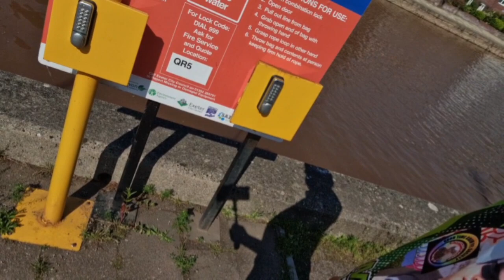ILOG PASIG !! SA ENGLAND 🇬🇧 PAANO NANGYARI 😄 🤣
HALIKA SAMAHAN MO AKO ALAMIN KUNG BAKIT#EXETER#TORQUAY#PROMDINGUK